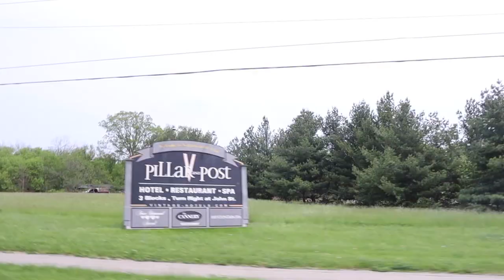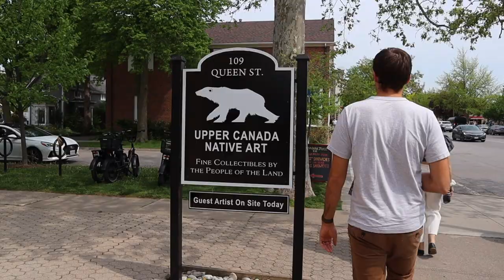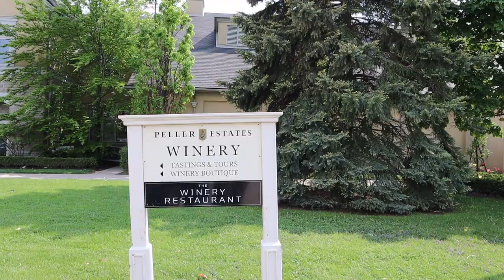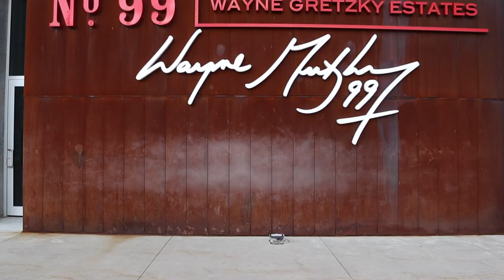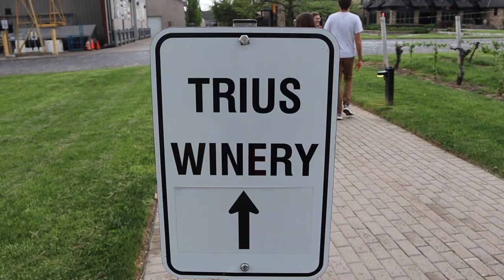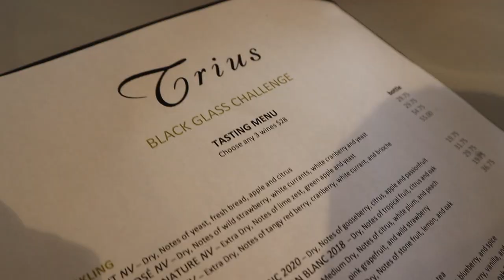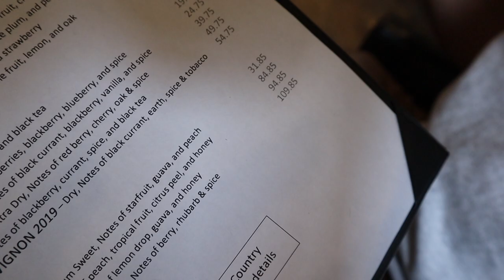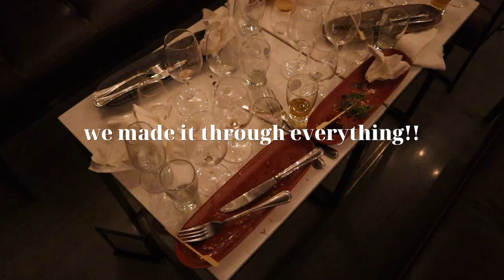Wine Tastings in Niagara-On-The-Lake! Patio Season at Peller Estates, Wayne Gretzky's & Trius Winery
My best friend Sarah hooked us up with discounts for wine tastings in Niagara-on-the-lake! So we got a bunch of friends together, and explored Niagara-on-the-lake heritage district before heading off to Peller Estates Winery for our first tasting where I tried my very first ice wine (aka liquid gold, I LOVED it). Then we spent some time on the Wayne Gretzky patio for the start of patio season in Niagara-on-the-lake. We then hit up Trius Winery for their black glass challenge where you pick two wines to try and then they pick a third which is served in a black glass giving you no idea what might be inside! Such a cool experience and very tricky to know what you're drinking! We finished the day at Wayne Gretzky's for their Gold Medal Tasting, where we tried their award winning IPA, chardonnay, ice wine, & whisky paired with food that went SO well together. What an amazing day of wine tasting in Niagara!

TIME STAMPS:
00:00-00:23 - Driving from Toronto to Niagara
00:23-1:46 - Exploring Niagara-on-the-lake
1:46-4:14 - Peller Estates Winery Tour & Tasting
4:14-5:45 - Wayne Gretzky's Patio
5:45-8:11 - Trius Wine Tasting Black Glass Challenge
8:11-10:09 - Wayne Gretzky's Gold Medal Tasting Experience
10:09-10:25 - Thanks for watching!

There will be no additional charge to you and everything I share is always genuinely used and recommended by me! Thank you for supporting my channel by shopping through any of my links.

-Teri